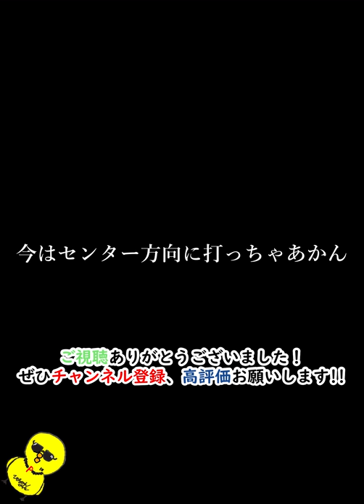打率0.624球帝の猛者とマッチング【プロスピA】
◇使用BGM
・NCS
・Thefatrat
・魔王魂